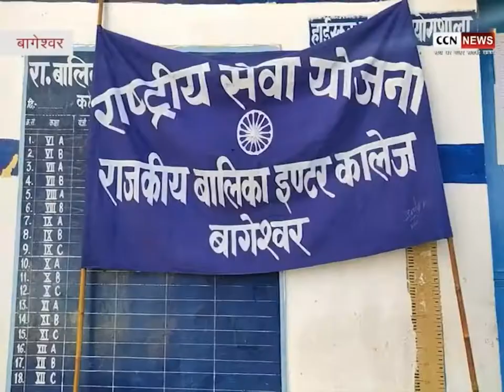GGIC बागेश्वर में चल रहे NSS सिविर के दौरान दी गयी कई जानकारिया